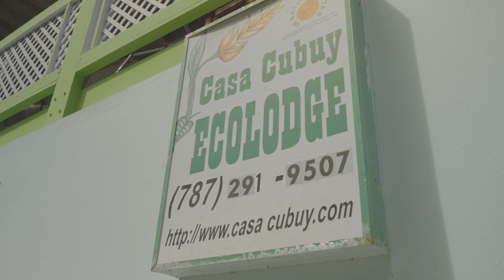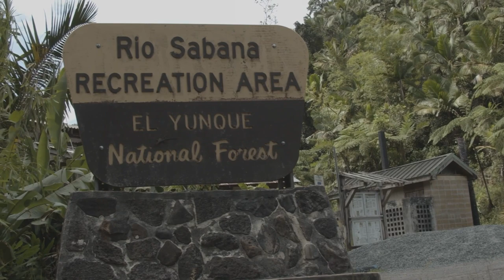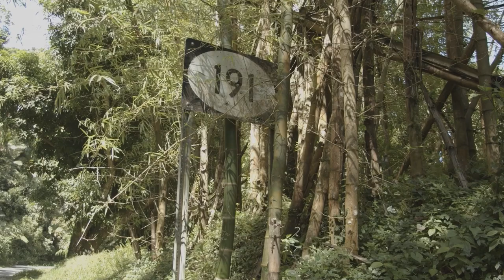Destino 191: Entrada al Bosque Nacional El Yunque por Naguabo, Puerto Rico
Conoce los encantos que tiene para ofrecer el Destino 191 en la región este de Puerto Rico, y cómo buscamos impulsar el desarrollo económico de esta área a través de la planificación turística y las colaboraciones con las comunidades.

El programa Bottom Up Destination Recovery Initiative es posible gracias a una subvención de EDA.